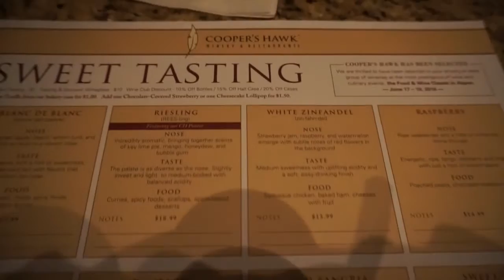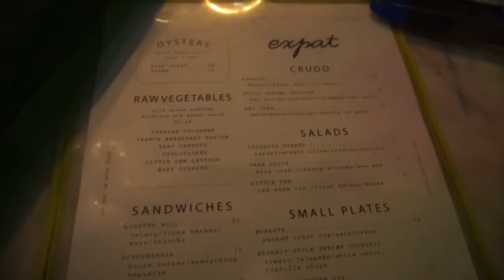Candidly Out Episode 4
Hello there, here are a few of the many shenanigans I've been getting myself into this summer. Hashtag Candidlysummer16 down in the comments if you enjoyed and would like to see more of these vlogging type of videos. Hope everyone is having an amazing summer!
Xoxo -Elyse